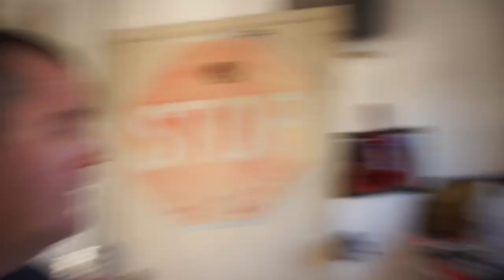Harbor Freight Haul. Twin Cylinder V-Twin Style Compressor Head. Some Other Stuff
If you would like to send me some free stuff for a shout out, or a product for me to use or test send it to..

Fonz M.